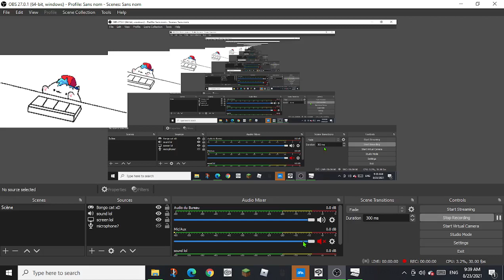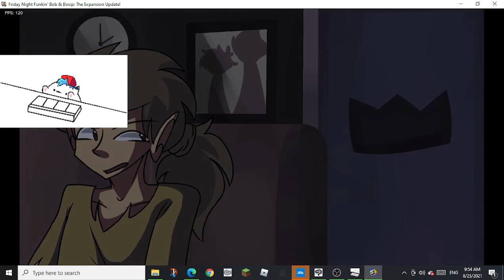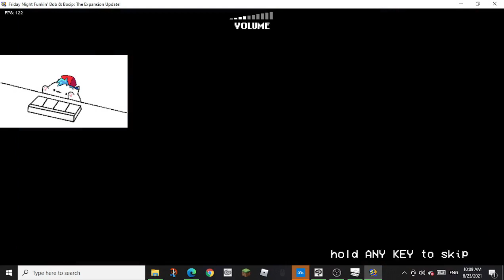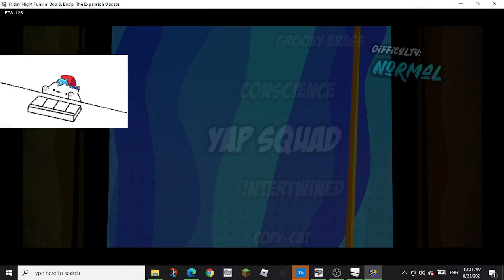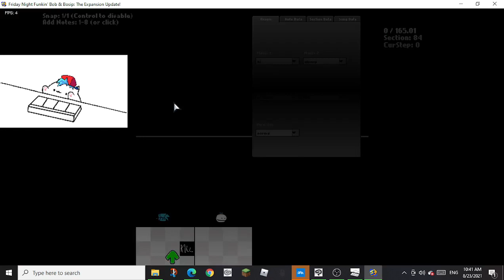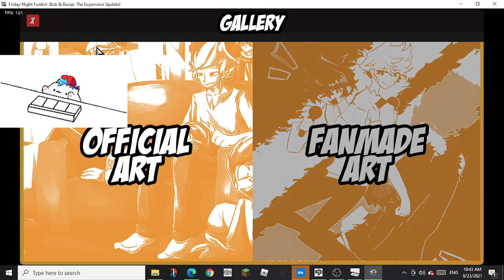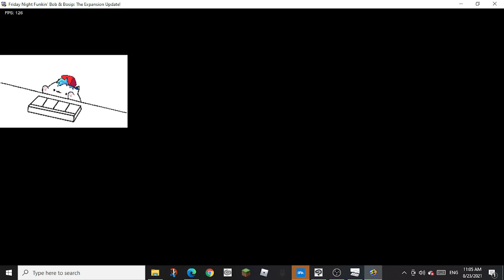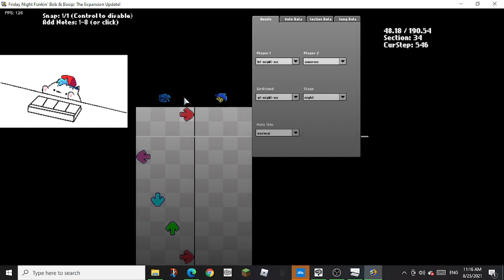Basically im playing the entire Bob and Bosip mod for almost 2 hours.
Why was there no mic audio?
I forgor 💀

scool restarted so now ill be posting less, sorry...

http.Im_too_lasy_to_put_the_actual_link.com/Yeetus_Deletus